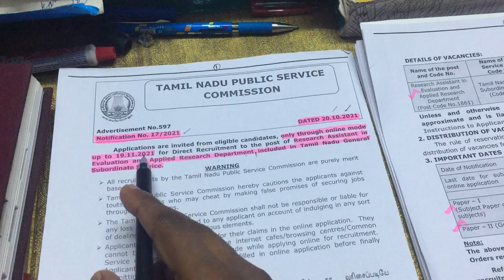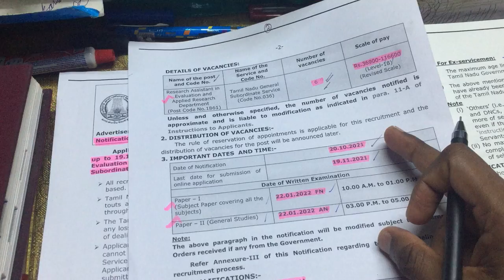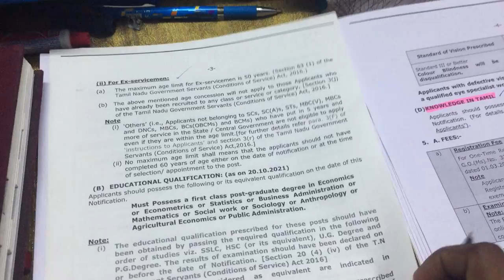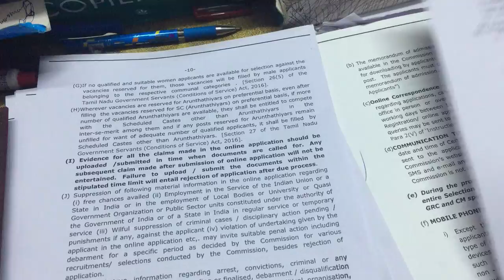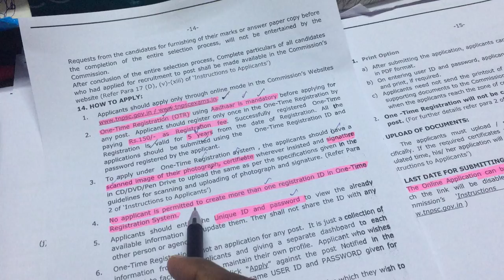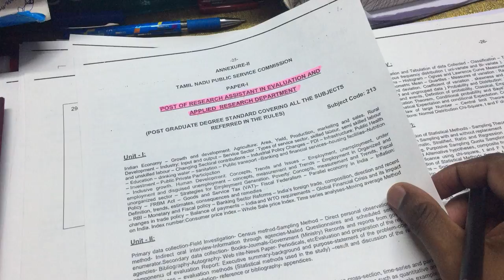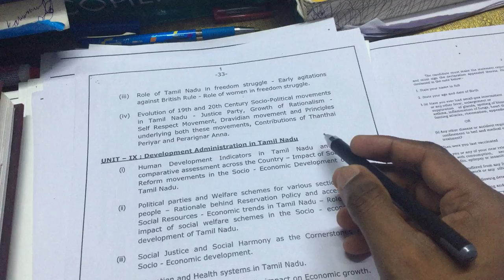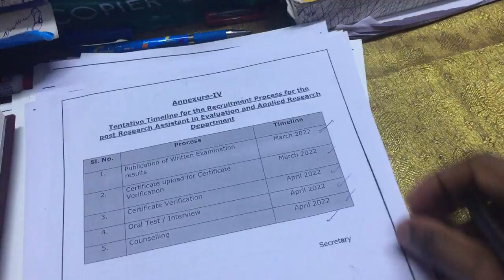TNPSC | Notification | Research Asst in Evaluation&Applied Research Department